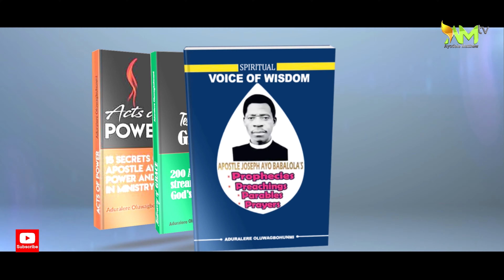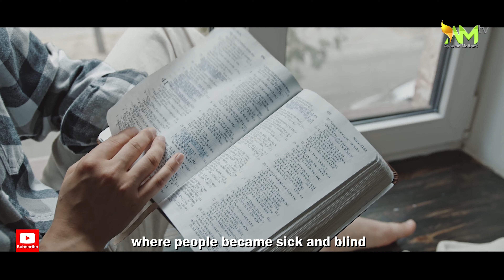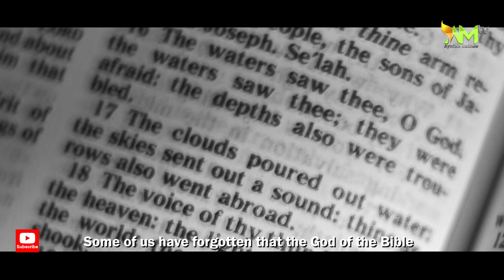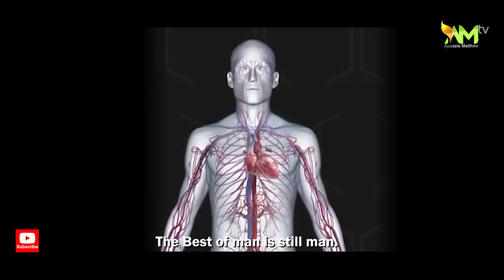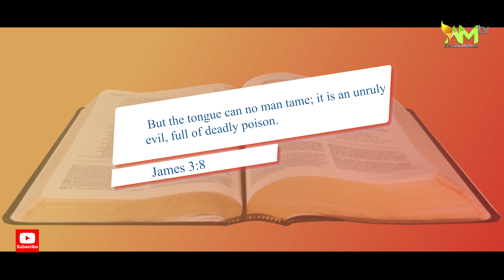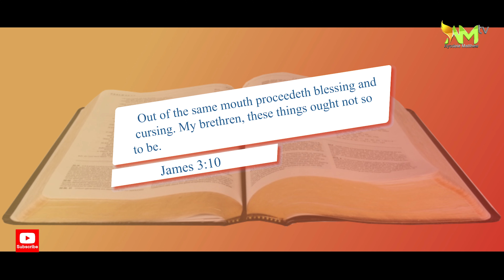THE DANGER OF DISHONOURING A GENUINE MAN OF GOD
Men of God are first of all men, The anointing they carry makes the difference.
This powerful video reveals the consequences of an Unbridled tongue against men of God in our generation.
It also reveals why many Christians are suffering from terminal sicknesses today.
And how mocking fallen soldier of Christ can be disastrous.
The Church has a self cleansing system, don't join anybody to criticize any minister. Leave them alone.
There’s so much more for you to do than to find yourself going after the church of Jesus Christ. If Satan pushes you and you do it, you’ll find yourself to blame.
Remember the Church of Jesus can never and will never be defeated.